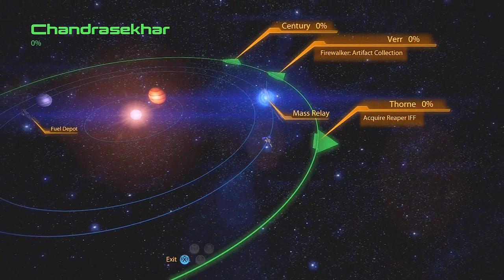Mass Effect 2 Gameplay Walkthrough - Part 50 Back to Omega Let's Play